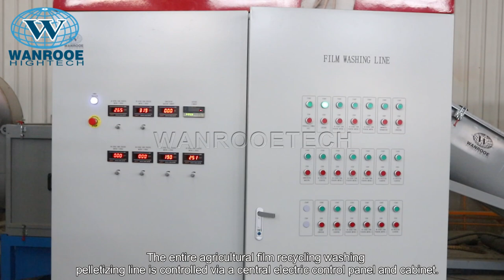Plastic Washing Line | Plastic Film Washing Machine PP PE Flim Pre-Cleaning Crusher Washing Line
Description :
PP PE plastic washing recycling machine is widely used to washing recycling the used PP/PE plastic soft plastic. Such like shopping bags, packing films, garbage bags, woven bags, non-woven bags and films. This recycling machine can crushing washing and drying the dirty soft plastic into clean film flakes.
After plastic film/bag flakes cleaned, you can make them into pellets/granules with next process, which called plastic pelletizing machine.
This production line is high automatic operating and low consume, can save labor, save power and save water, easy to maintenance.
With advanced design, concepts and technologies to suit different status of waste plastic bags/films. This PP PE plastic recycling machine could layout as “L”, “S” or “U” shape according different workshop.

Features :
1.To crushing washing recycling the used, dirty waste PP PE films/bags, protect the environment, Avoid white pollution.
2.This recycling line is composed of crusher, cold & hot washing system, dewatering, drying, packing system, etc.
3.This PP PE waste plastic crushing, recycling and washing recycling machine line can easily wash and recycle waste PP PE films/bags. Waste and dirty PP PE films/bags can be processed step by step, by this recycling machine. It is special for washing PP PE films/bags. We can help to attach equipment at the end of the washing recycling line so that the completely dry flakes can be collected and packed directly after been washed.
4.The whole production line can designed based on how dirty the PP PE films/bags are, and make sure of the quality of the final products.
5.Coordinating the production line with follow programmed work (granulating system), and it will make waste and dirty PP PE films/bags to be the PP PE granules material and in order to producing new PP PE products.